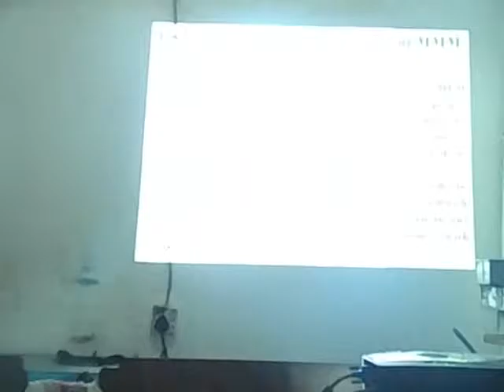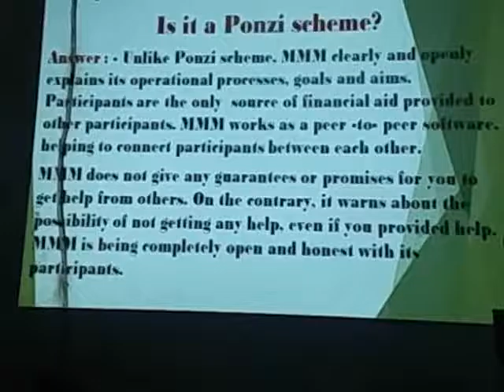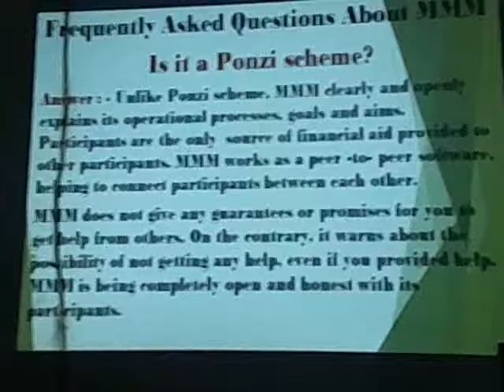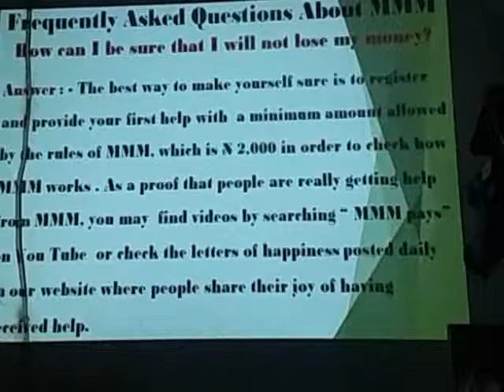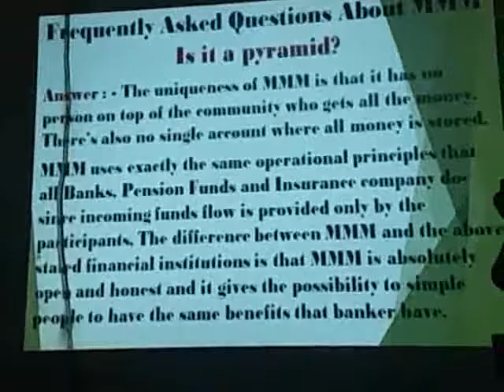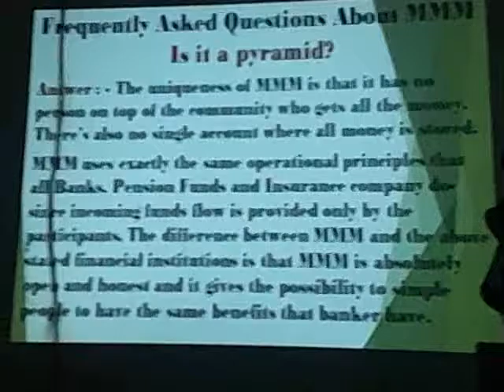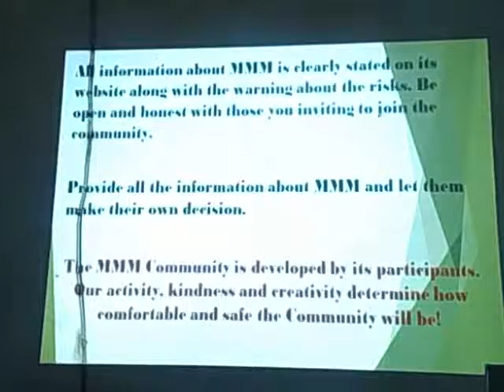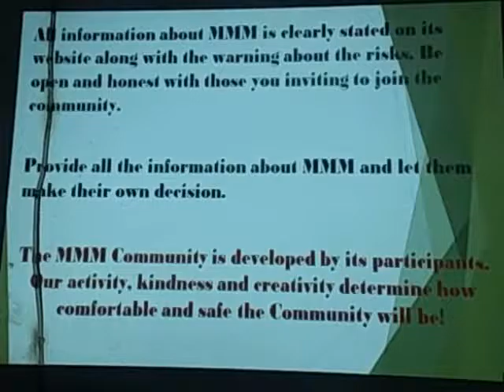MMM Seminar Bida Niger state 5